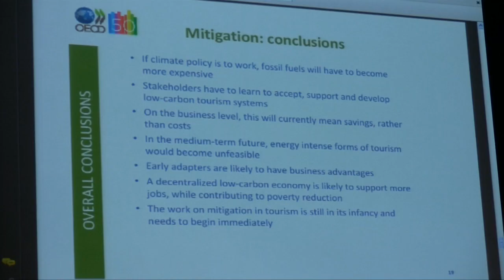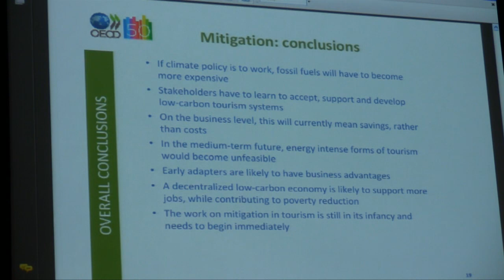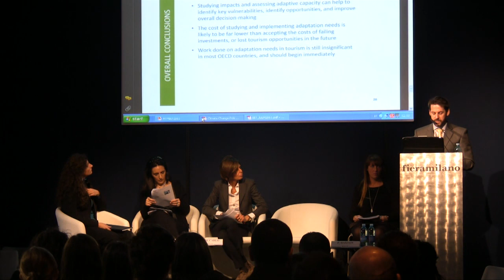V Forum MTM in BIT: interviene Peter Haxton (OECD)